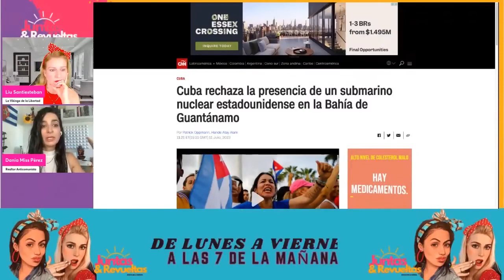Los comunistas van a caer por Estupidez Propia